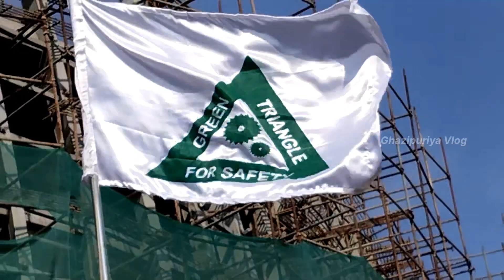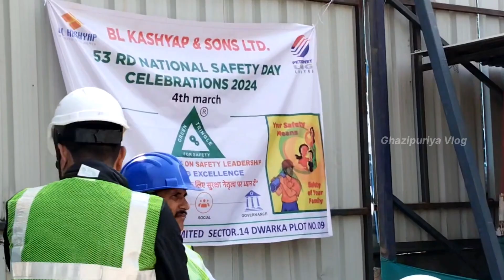National Safety Day Speech in Hindi | Safety Day Speech in Hindi BL Kashyap Sons LTD nsc ( Delhi )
LNG Prtronet Ltd
LNG Prtronet Ltd new Delhi